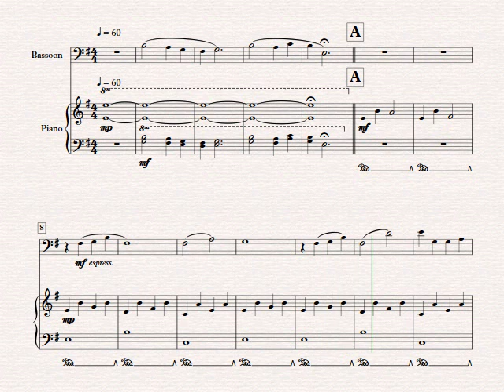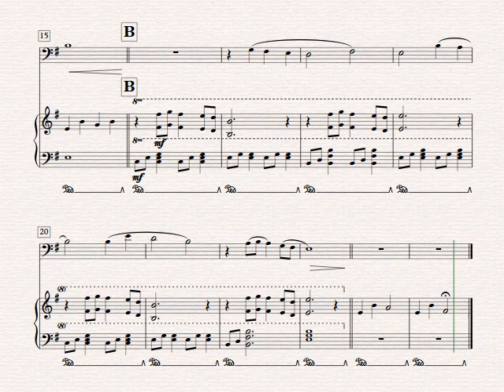Despair (Naruto) - Bassoon and Piano (Sheet Music)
Composer: Yasuharu Takanashi
Arranger: César Bortolucci